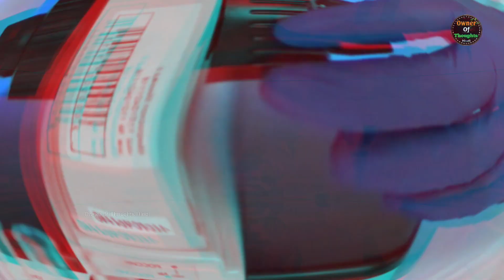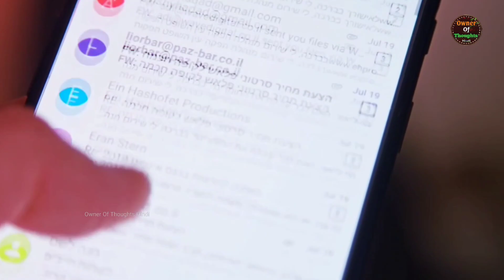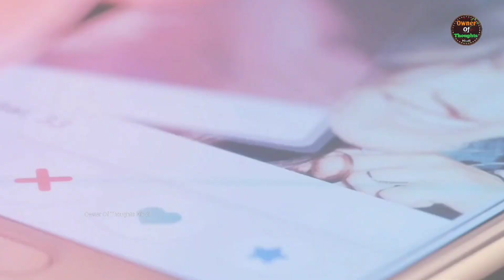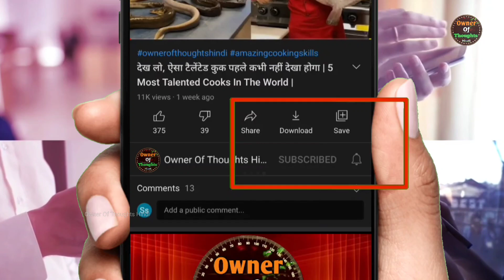जब इंजेक्शन वाली जगह को माइक्रोस्कोप से देखा..😯 ! Things You Can Only See Under Microscope !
ऐसी चीजें जिन्हें आप केवल माइक्रोस्कोप से ही देख सकते हैं | 12 Things You Can Only See Under Microscope |

दोस्तों वीडियो को पूरा जरूर देखिये और वीडियो अच्छा लगे तो लाइक कीजिये, अपने दोस्तों के साथ शेयर कीजिये,

कछुए का ऐसा खूंखार रूप पहले कभी नहीं देखा होगा

देखिये मखाना कैसे बनता है

इस मशीन का काम देखकर चौंक जाएंगे आप

ऐसे लकी लोग जिन्होंने मौत को भी मात दे दी